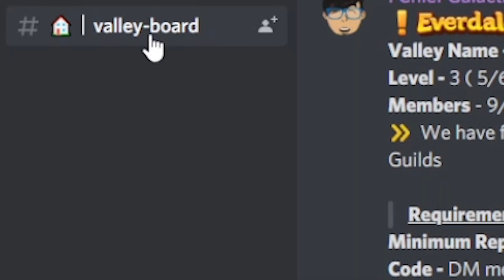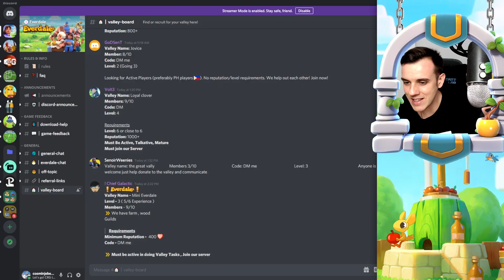WHAT happens when i CHANGE VALLEY in EVERDALE? [COOL MUSHROOM/BERRIES TRICK]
👏 BIG THANKS FOR OUR MEMBERS 👏
Catalin Padurean

So...what happens when i change valleys in Everdale?
Do i lose all my reputation?
Also, here's a cool trick to gather Mushrooms and Berries faster!

🎮Everdale